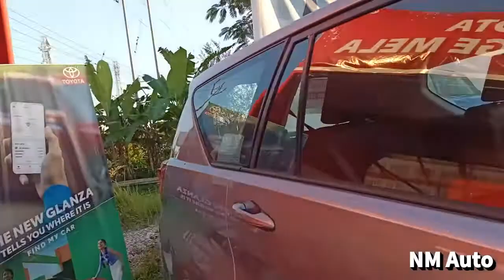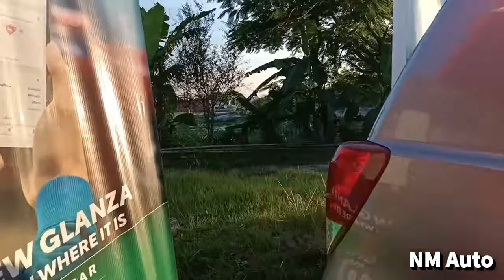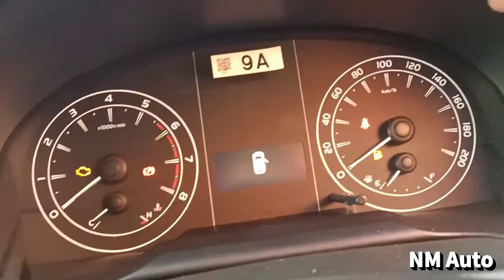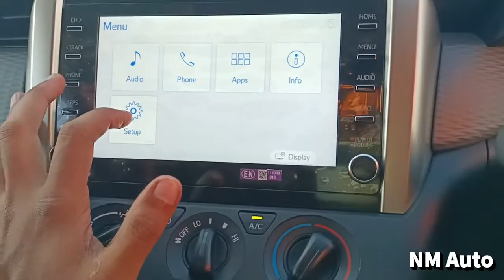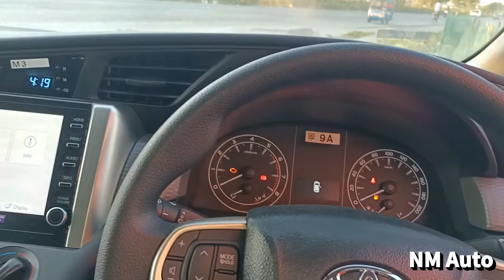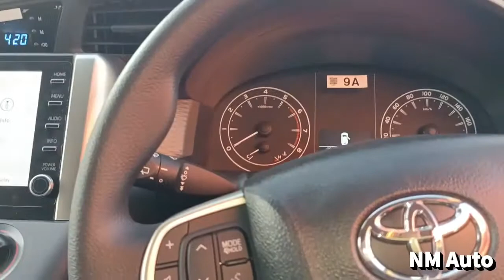Toyota Innova Cresta G Base model Detailed Walkround review in Assamese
Gargya Toyota motors, Bareta road